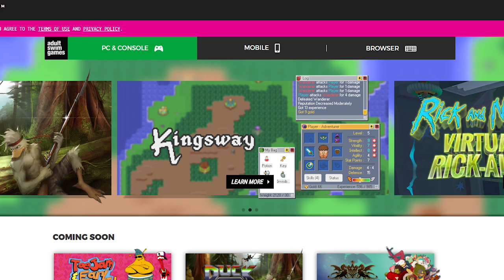Desync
A review of the game Desync, created by the Foregone Syndicate and published by Adult swim games.

Here's the Steam review I put out for the game if you only have a minute:

Desync is a fantastic entry into the arena shooter genre. While unintuitive and unwieldy at times, if you get past the initial frustration you'll bear witness to a real diamond in the rough. You will not enjoy this game if getting higher scores doesn't have any appeal to you, this isn't the kind of game you beat then shelf. If you are the kind of guy who wants to gun for those big scores and get S+ on every level possible, this will really rekindle your love for arcadey shooters. This game satisfies the same itch devil may cry did for years, being something you can gradually improve at and become a god at if you put the work in. If you aren't willing to break a few teeth on the way in then desync won't be for you, but if you can get past the first 4 or 5 hours then you're about to have a hell of a lot of fun. For 13 dollars I wholeheartedly recommend Desync.